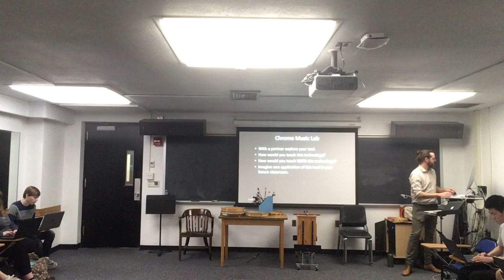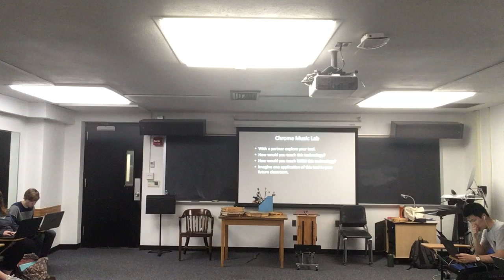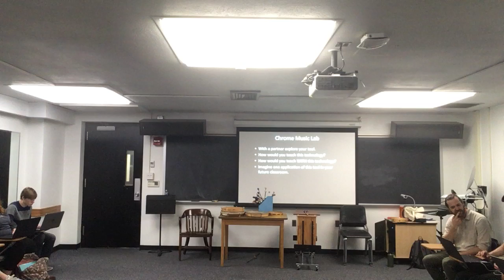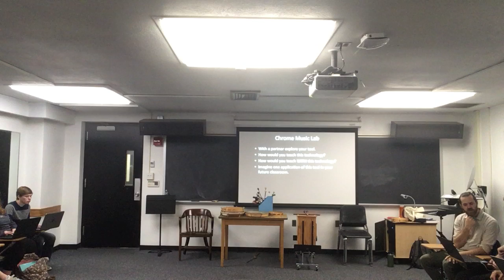MLD Technology Class Spring 2019